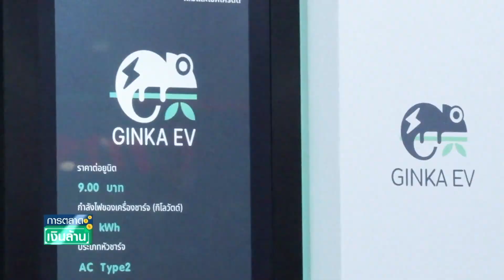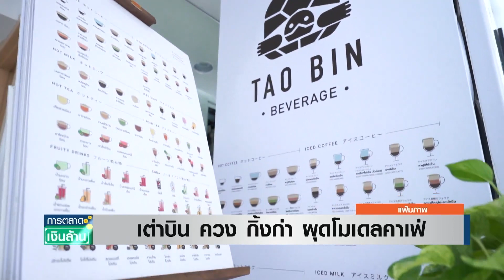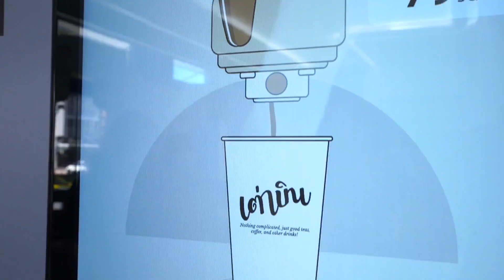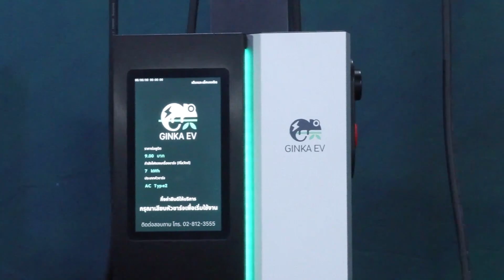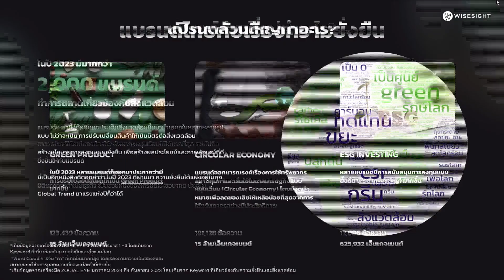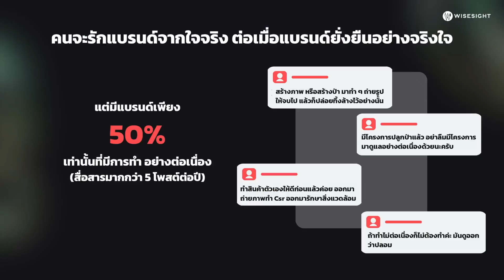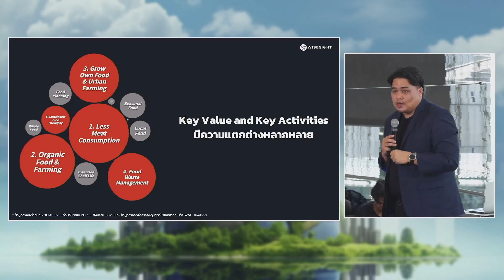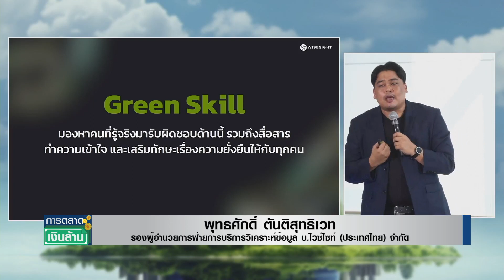การตลาดเงินล้าน - 26 ก.พ. 67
รายการ "การตลาดเงินล้าน" วันจันทร์ที่ 26 กุมภาพันธ์ 2567 (บันทึกเทปเมื่อวันพฤหัสบดีที่ 22 กุมภาพันธ์ 2567)
- เต่าบิน ควง กิ้งก่า ผุดโมเดลคาเฟ่
- แบรนด์กับความยั่งยืนผู้บริโภคใส่ใจแค่ไหน